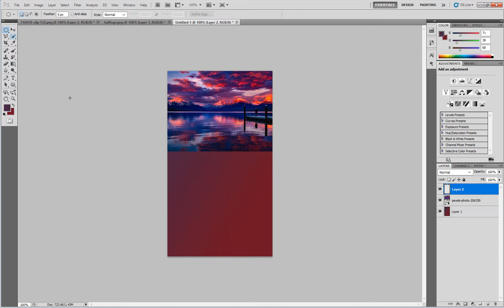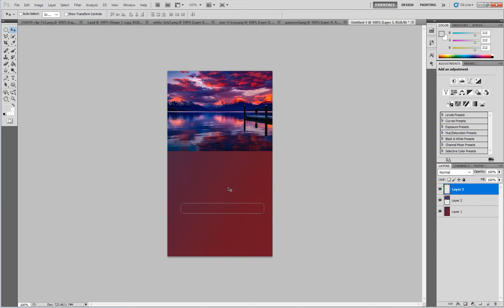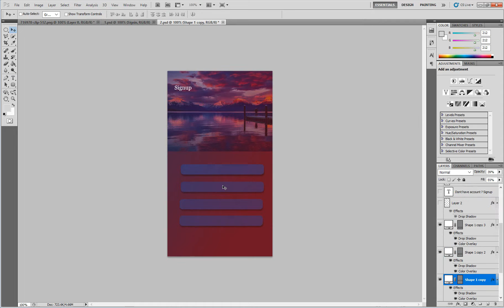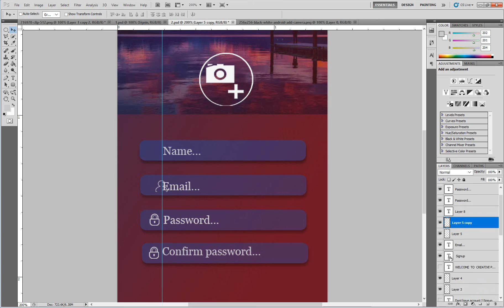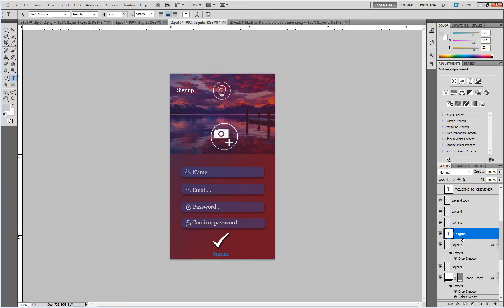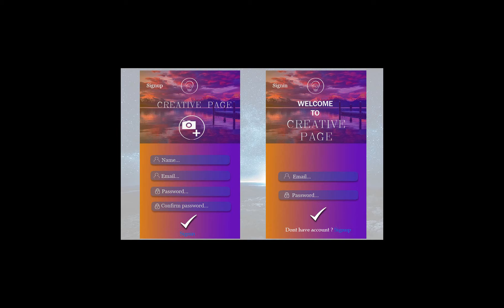Login Screen | Design using Photoshop | Time laps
This is my first video on YouTube. Created login screen for my upcoming app. Soon i will be uploading the simple and easy way to create your own app with complete tutorial and source code.
For this am using Adobe Photoshop CS 5.